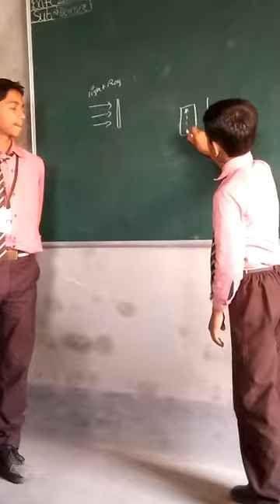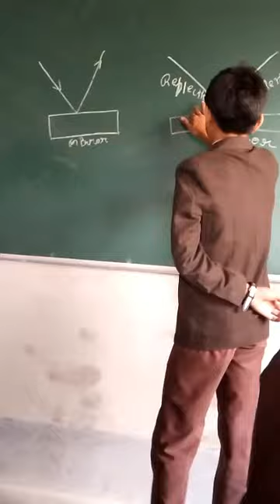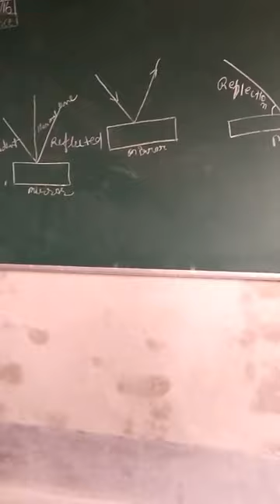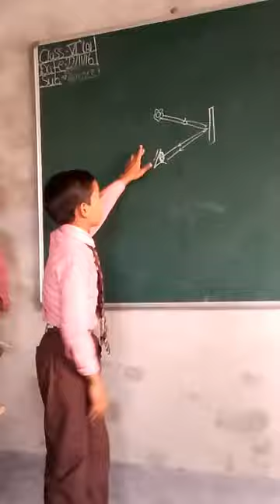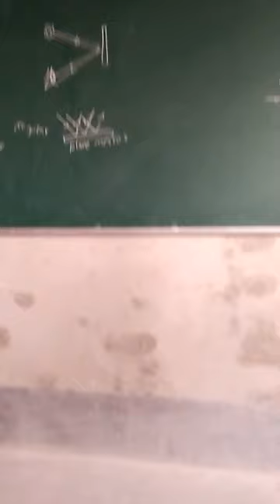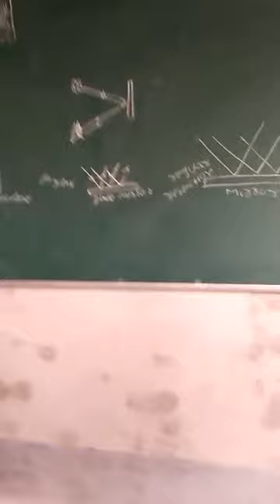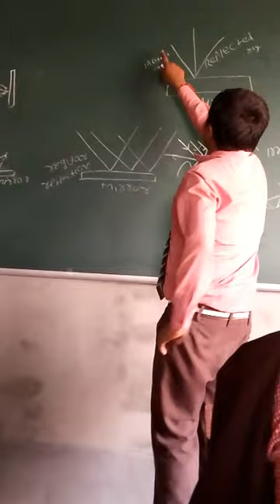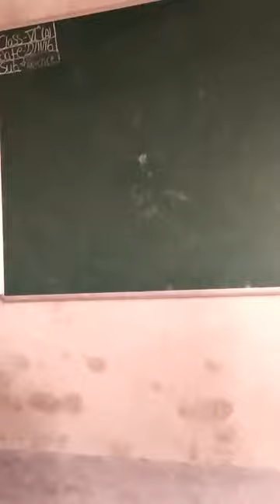A small effort of representation by the students